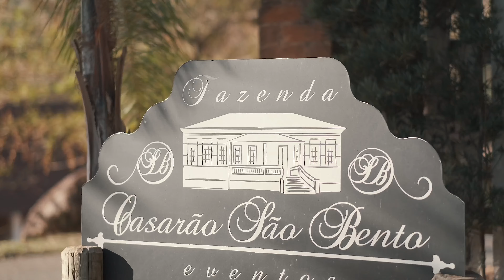Ensaio Pré Wedding Carol e Rafael